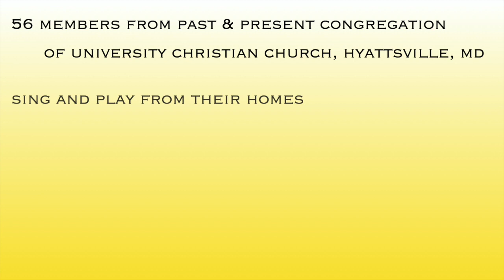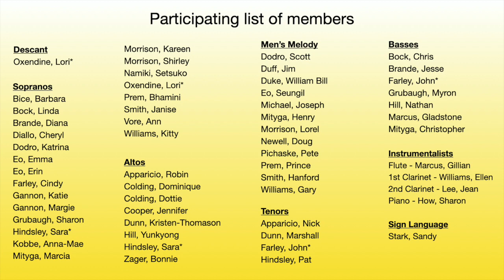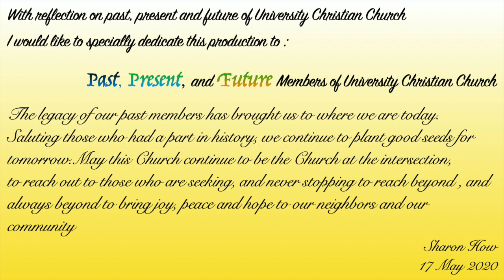Virtual Congregational Choir - How Great Thou Art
To celebrate 61 years of ministry, 56 vocalists and instrumentalists contributed to a virtual choir from as far away as Japan, North Carolina, Pennsylvania, California, Delaware, and right around the corner. Be inspired and uplifted by this global worship hymn.